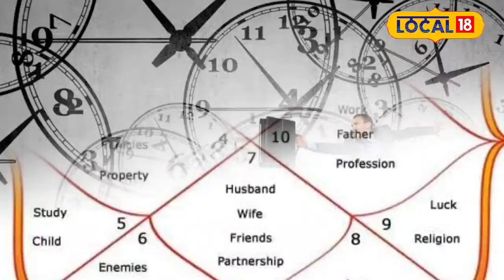Astro Tips: कुंडली है आपकी असली करियर काउंसलर ग्रह डिसाइड करते हैं आपका फ्यूचर